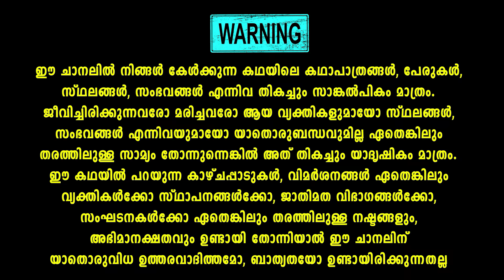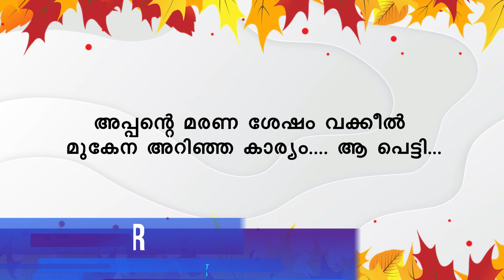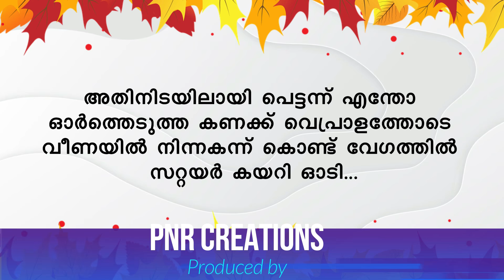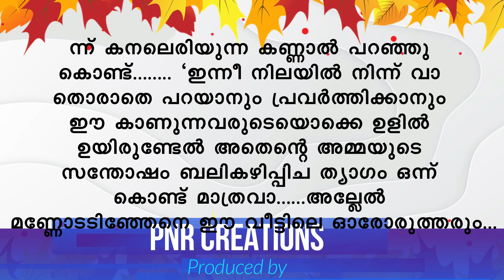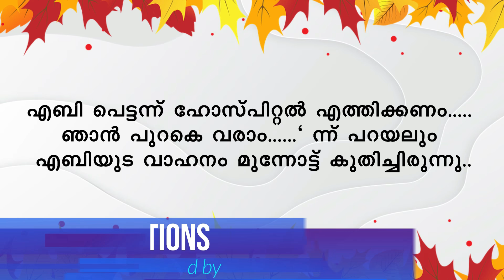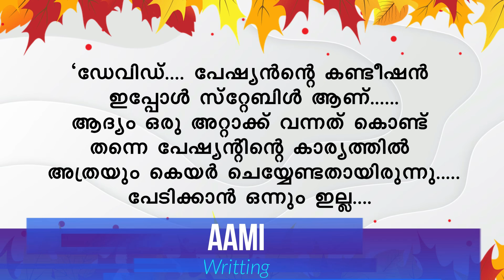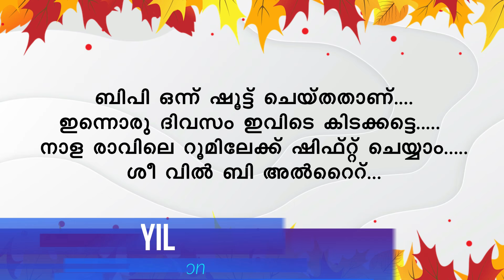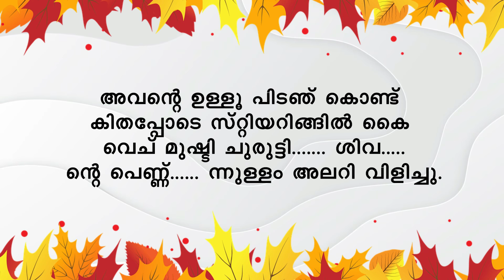കട്ടക്കലിപ്പന്റെ കാന്താരിപ്പെണ്ണ് PART 58 SHAHUL MALAYIL MALAYALAMSTORIES |സത്യങ്ങൾ ഡേവി അറിയുമ്പോൾ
പ്രണയശ്രാവണാസുരം( കട്ടക്കലിപ്പന്റെ കാന്താരിപ്പെണ്ണ്)
കോമഡിയും ട്വിസ്റ്റും റൊമാൻസും തുടങ്ങി നിങ്ങൾ ആഗ്രഹിക്കുന്ന എല്ലാമുണ്ട് കട്ടക്കലിപ്പന്റെ കാന്താരിപ്പെണ്ണ് എന്ന ഈ കഥയിൽ

കട്ടക്കലിപ്പന്റെ കാന്താരിപ്പെണ്ണ്  KATTAKALIPPANTE KANTHARIPENNU - PART 58
pranayasravanasuram
പ്രണയ ശ്രാവണാസുരം
Shahul malayil
aami
Malayalam story
Malayalam serial

പ്രണയശ്രവണസുരം
പ്രണയ ശ്രവണസുരം